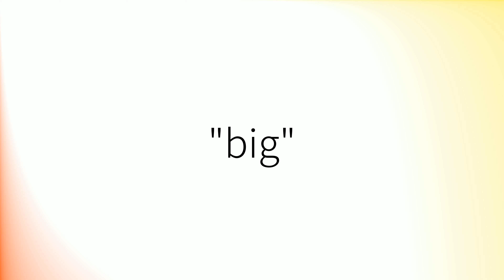How to pronounce 'Big' in British English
How to pronounce 'Big'.